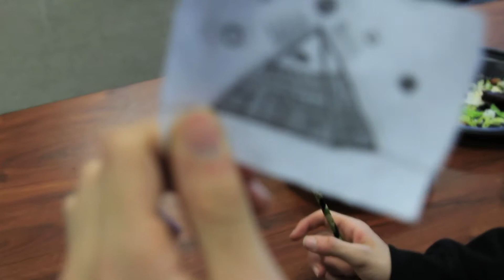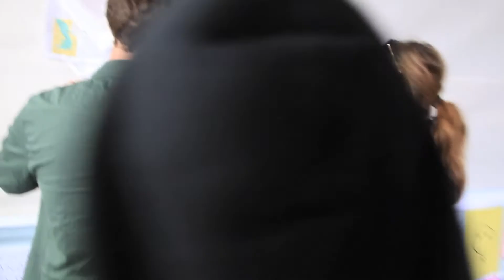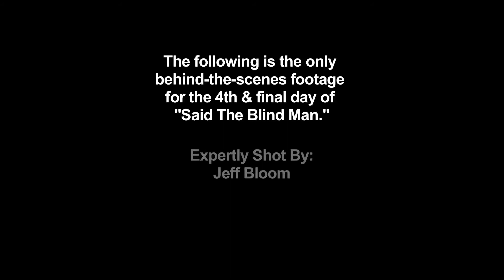"Said The Blind Man" Behind The Scenes: Day 3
Behind the scenes footage of the third day of filming Ben Fout's latest short film "Said The Blind Man."